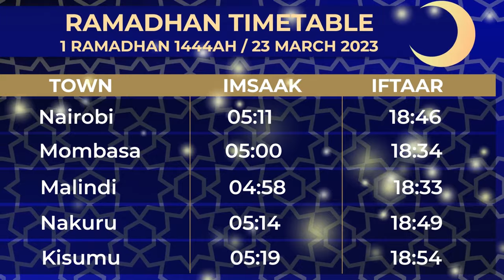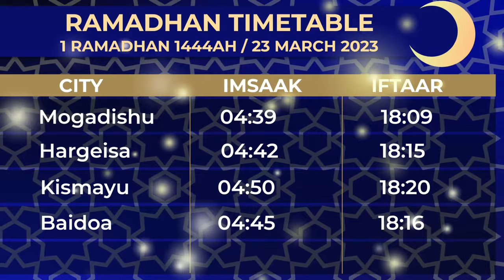MIANGAZA YA FATWA || MADA –FADHLA ZA RAMADHAN || USTADH MAHMOUD MUSTWAFA || SHEIKH MBARAK AHMED AWES